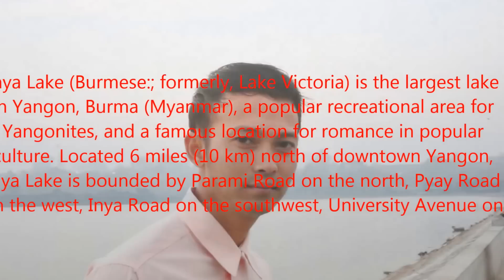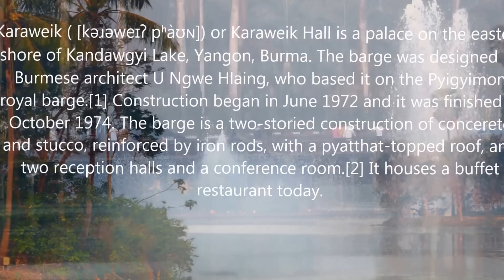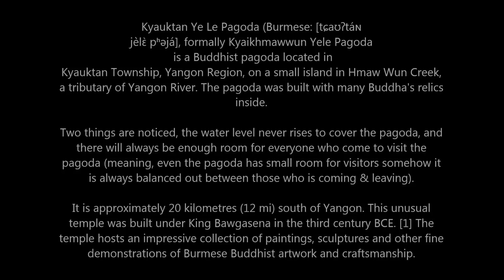Tour Yangon with taxi driver,เที่ยวย่างกุ้งกับแท็กซี่,Myanmar,พม่า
Tour Yangon with taxi driver,เที่ยวย่างกุ้งกับแท็กซี่
จ้างแท็กซี่พาเที่ยวย่างกุ้งยามเช้า และเลยไปเที่ยวเมืองสิเรียม Kyauktan ไหว้เจดีย์กลางน้ำ,คนเยอะมากเลยไหว้แค่ริมฝั่ง,ยามเช้าเดินเล่นที่ทะเลสาบ อียาเลค และสวนสาธารณะการะเวก,Inya lake}Karaweik Kandawgyi national park,Yele Prayar,Yele pagoda on Yangon river